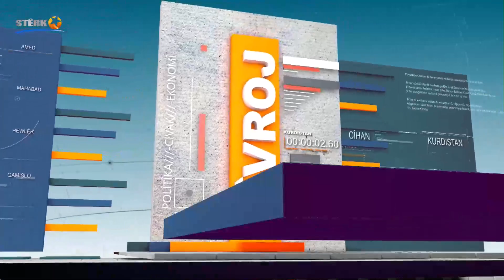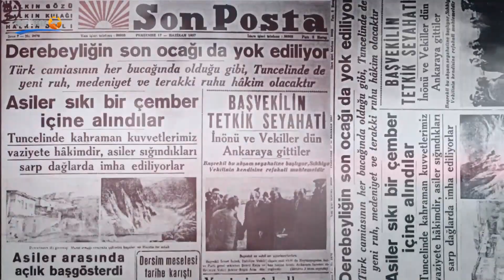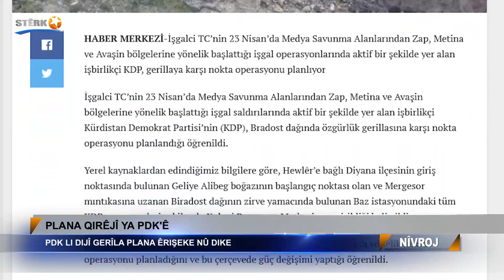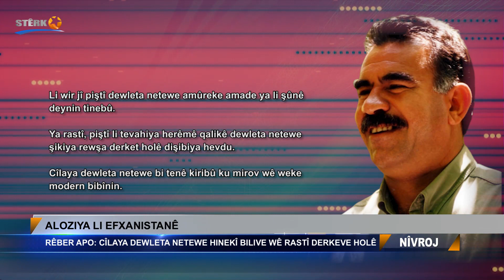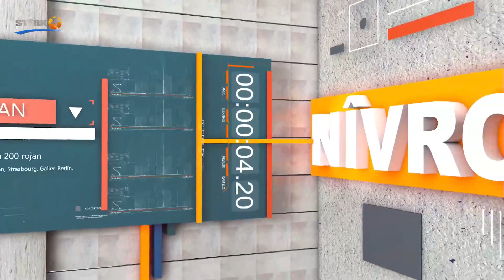Nîvroj - 23.08.2021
Dema Weşanê :12:00
Pêşkêşvan: Selman Aslan
Rûpelên me li ser Internetê